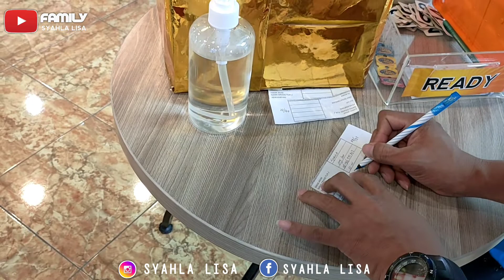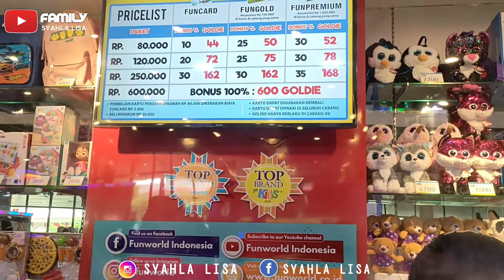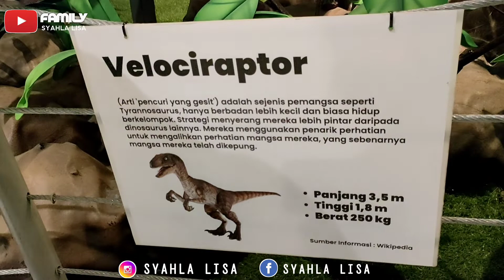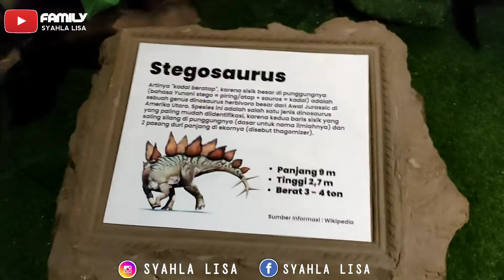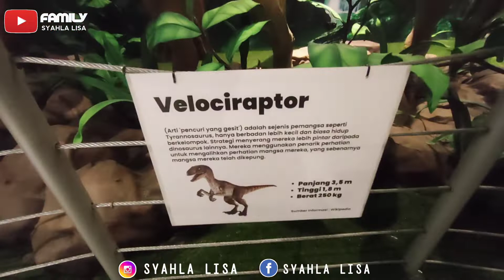DINO FUNWORLD BSD Q-BIG TANGERANG | Dinosaurusnya Seperti Asli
Dino Funworld BSD
Tempat yang satu ini benar-benar seperti asli banget kita melihat Dinosaurusnya. Seperti di dunia nyata.
Nah untuk tiket masuk ke Dino Park ini harus membeli Card nya dan kita isi di tempat pembeliannya kalau di hitung perorang tiket masuknya 35.000.
Alamatnya di Funworld BSD Q-BIG Tangerang.